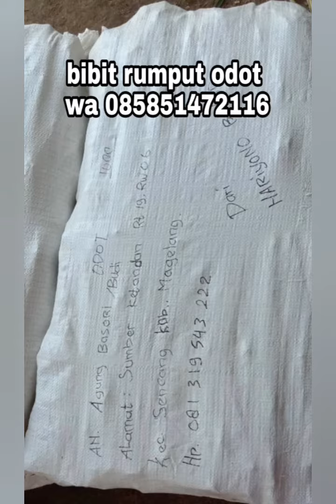Jual bibit rumput odot Kota Subulussalam gratis ongkir siap kirim Januari Tahun 2025 WA 085851472116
INFORMASI HARGA JUAL BIBIT RUMPUT ODOT PERBATANG AREA KOTA SUBULUSSALAM

-HARGA JUAL BIBIT RUMPUT ODOT KOTA SUBULUSSALAM RP. 950,- PERBATANG GRATIS ONGKIR

CATATAN

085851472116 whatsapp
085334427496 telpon